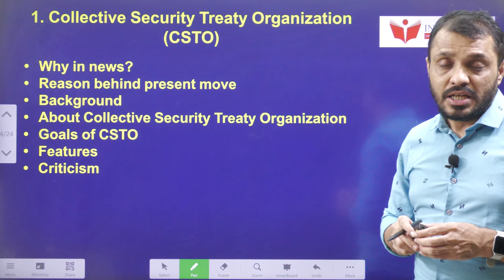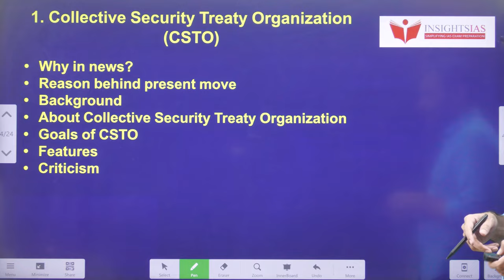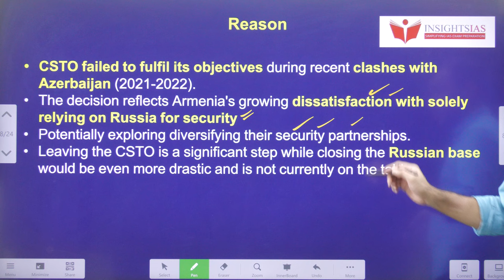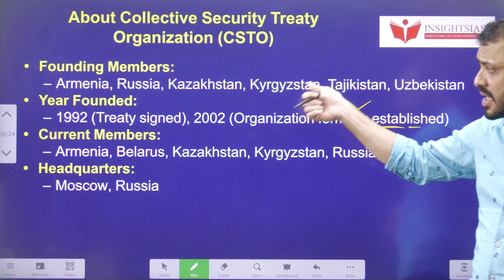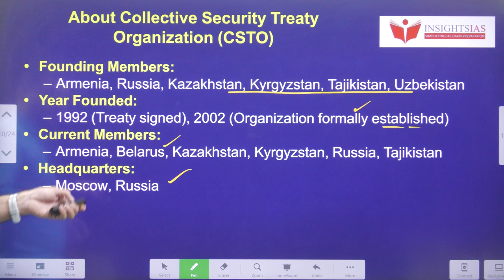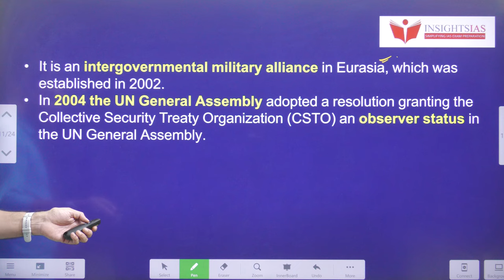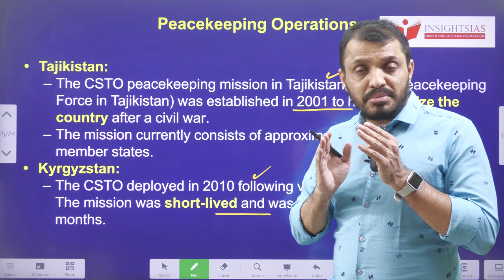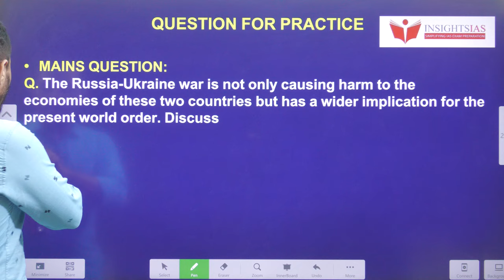Armenia out of CSTO||Collective Security Treaty Organization explained by Santhosh Rao UPSC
Time codes:
0:00- Introduction
00:12- Video components
02:12- Concept explanation
11:06- MCQ's

.youtube.com/playlist?list=PL7Ga7_sc-ojV3BiS3OKq0XXrkoOae4XbK